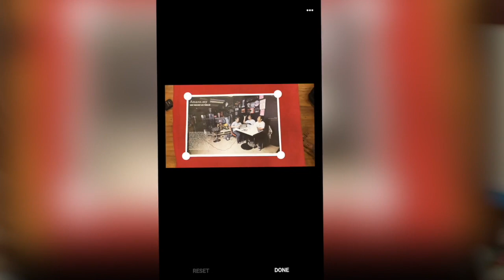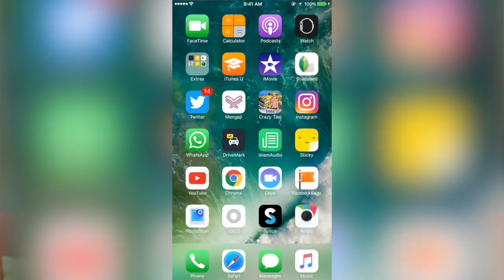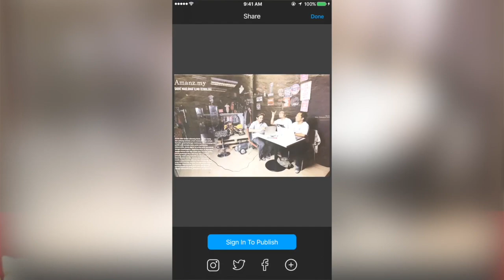Cara Mudah Mendigitalkan Gambar Lama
Balik kampung bersempena Raya baru-baru ini, dan telah menemui sejumlah gambar bercetak lama? Mungkin anda ingin mendigitalkan ia untuk simpanan dan perkongsian. Apps Apa Sis kali ini melihat kepada kaedah ringkas melakukannya menggunakan dua aplikasi - iaitu PhotoScan dan juga Aviary.